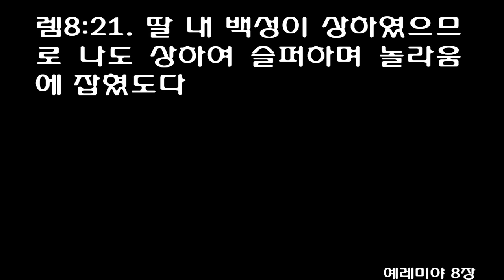예레미야 8장 [개역개정] Jeremiah chapter 8 [슬프다 나의 근심이여 어떻게 위로를 받을 수 있을까 내 마음이 병들었도다] O my Comforter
[렘]8:1 여호와의 말씀이니라 그 때에 사람들이 유다 왕들의 뼈와 그의 지도자들의 뼈와 제사장들의 뼈와 선지자들의 뼈와 예루살렘 주민의 뼈를 그 무덤에서 끌어내어
[렘]8:2 그들이 사랑하며 섬기며 뒤따르며 구하며 경배하던 해와 달과 하늘의 뭇 별 아래에서 펼쳐지게 하리니 그 뼈가 거두이거나 묻히지 못하여 지면에서 분토 같을 것이며
[렘]8:3 이 악한 민족의 남아 있는 자, 무릇 내게 쫓겨나서 각처에 남아 있는 자들이 사는 것보다 죽는 것을 원하리라 만군의 여호와의 말씀이니라
  죄와 벌
[렘]8:4 너는 또 그들에게 말하기를 여호와의 말씀에 사람이 엎드러지면 어찌 일어나지 아니하겠으며 사람이 떠나갔으면 어찌 돌아오지 아니하겠느냐
[렘]8:5 이 예루살렘 백성이 항상 나를 떠나 물러감은 어찌함이냐 그들이 거짓을 고집하고 돌아오기를 거절하도다
[렘]8:6 내가 귀를 기울여 들은즉 그들이 정직을 말하지 아니하며 그들의 악을 뉘우쳐서 내가 행한 것이 무엇인고 말하는 자가 없고 전쟁터로 향하여 달리는 말 같이 각각 그 길로 행하도다
[렘]8:7 공중의 학은 그 정한 시기를 알고 산비둘기와 제비와 두루미는 그들이 올 때를 지키거늘 내 백성은 여호와의 규례를 알지 못하도다
[렘]8:8 너희가 어찌 우리는 지혜가 있고 우리에게는 여호와의 율법이 있다 말하겠느냐 참으로 서기관의 거짓의 붓이 거짓되게 하였나니
[렘]8:9 지혜롭다 하는 자들은 부끄러움을 당하며 두려워 떨다가 잡히리라 보라 그들이 여호와의 말을 버렸으니 그들에게 무슨 지혜가 있으랴
[렘]8:10 그러므로 내가 그들의 아내를 타인에게 주겠고 그들의 밭을 그 차지할 자들에게 주리니 그들은 가장 작은 자로부터 큰 자까지 다 욕심내며 선지자로부터 제사장까지 다 거짓을 행함이라
[렘]8:11 그들이 딸 내 백성의 상처를 가볍게 여기면서 말하기를 평강하다, 평강하다 하나 평강이 없도다
[렘]8:12 그들이 가증한 일을 행할 때에 부끄러워하였느냐 아니라 조금도 부끄러워 하지 않을 뿐 아니라 얼굴도 붉어지지 아니하였느니라 그러므로 그들이 엎드러질 자와 함께 엎드러질 것이라 내가 그들을 벌할 때에 그들이 거꾸러지리라 여호와의 말씀이니라
[렘]8:13 여호와의 말씀이니라 내가 그들을 진멸하리니 포도나무에 포도가 없을 것이며 무화과나무에 무화과가 없을 것이며 그 잎사귀가 마를 것이라 내가 그들에게 준 것이 없어지리라 하셨나니
[렘]8:14 우리가 어찌 가만히 앉았으랴 모일지어다 우리가 견고한 성읍들로 들어가서 거기에서 멸망하자 우리가 여호와께 범죄하였으므로 우리 하나님 여호와께서 우리를 멸하시며 우리에게 독한 물을 마시게 하심이니라
[렘]8:15 우리가 평강을 바라나 좋은 것이 없으며 고침을 입을 때를 바라나 놀라움뿐이로다
[렘]8:16 그 말의 부르짖음이 단에서부터 들리고 그 준마들이 우는 소리에 온 땅이 진동하며 그들이 이르러 이 땅과 그 소유와 성읍과 그 중의 주민을 삼켰도다
[렘]8:17 여호와의 말씀이니라 내가 술법으로도 제어할 수 없는 뱀과 독사를 너희 가운데 보내리니 그것들이 너희를 물리라 하시도다
  선지자의 번뇌
[렘]8:18 슬프다 나의 근심이여 어떻게 위로를 받을 수 있을까 내 마음이 병들었도다
[렘]8:19 딸 내 백성의 심히 먼 땅에서 부르짖는 소리로다 여호와께서 시온에 계시지 아니한가, 그의 왕이 그 가운데 계시지 아니한가 그들이 어찌하여 그 조각한 신상과 이방의 헛된 것들로 나를 격노하게 하였는고 하시니
[렘]8:20 추수할 때가 지나고 여름이 다하였으나 우리는 구원을 얻지 못한다 하는도다
[렘]8:21 딸 내 백성이 상하였으므로 나도 상하여 슬퍼하며 놀라움에 잡혔도다
[렘]8:22 길르앗에는 유향이 있지 아니한가 그 곳에는 의사가 있지 아니한가 딸 내 백성이 치료를 받지 못함은 어찌 됨인고
1" 'At that time, declares the LORD, the bones of the kings and officials of Judah, the bones of the priests and prophets, and the bones of the people of Jerusalem will be removed from their graves.

2They will be exposed to the sun and the moon and all the stars of the heavens, which they have loved and served and which they have followed and consulted and worshiped. They will not be gathered up or buried, but will be like refuse lying on the ground.

3Wherever I banish them, all the survivors of this evil nation will prefer death to life, declares the LORD Almighty.'

4"Say to them, 'This is what the LORD says: " 'When men fall down, do they not get up? When a man turns away, does he not return?

5Why then have these people turned away? Why does Jerusalem always turn away? They cling to deceit; they refuse to return.

6I have listened attentively, but they do not say what is right. No one repents of his wickedness, saying, "What have I done?' Each pursues his own course like a horse charging into battle.

7Even the stork in the sky knows her appointed seasons, and the dove, the swift and the thrush observe the time of their migration. But my people do not know the requirements of the LORD.

8" 'How can you say, "We are wise, for we have the law of the LORD," when actually the lying pen of the scribes has handled it falsely?